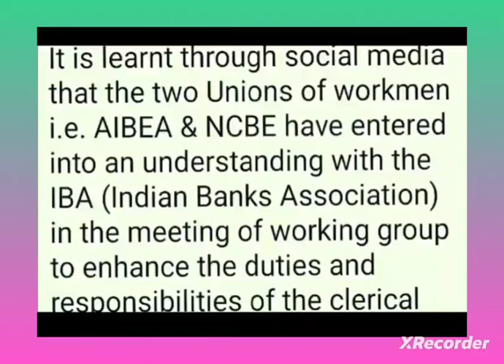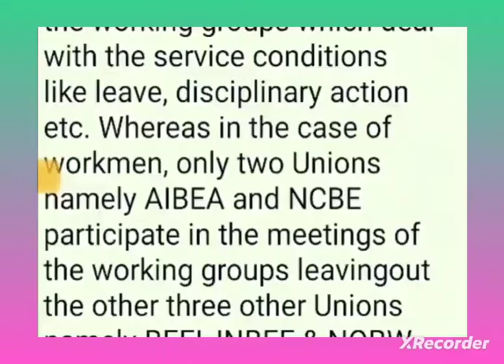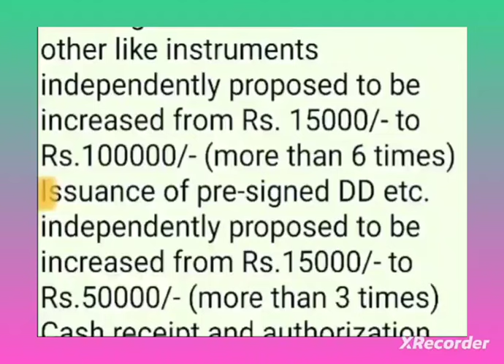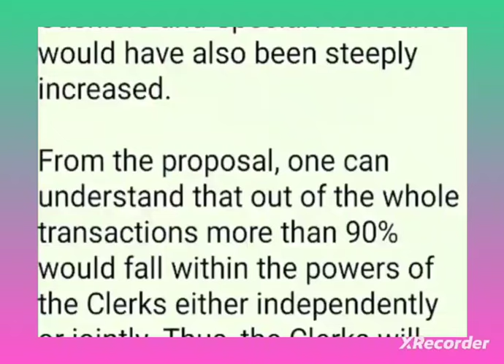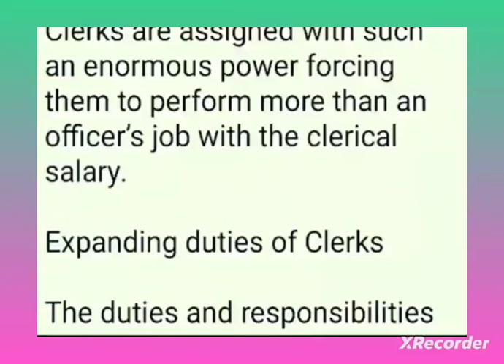Bank pensioners:: Update